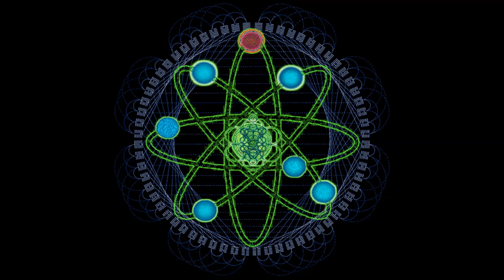Building an Artistic Community with the Warren Arts Center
In this episode of the Free Radical Media podcast, we speak with the founders of the Warren Arts Center, a group dedicated to promoting artistic expression and building a dynamic, vibrant artistic community.